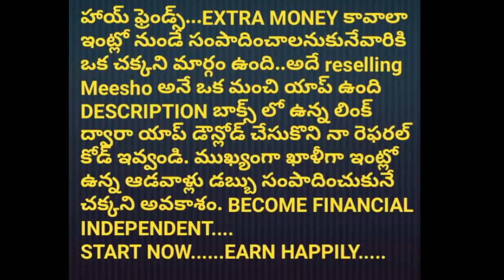మా సాయంత్రం స్నాక్స్ రొటీన్ మరియు పని ఇలా ఉంటుంది| EVENING ROUTINE WORK|Smart telugu housewife